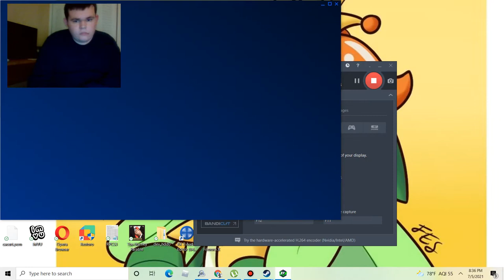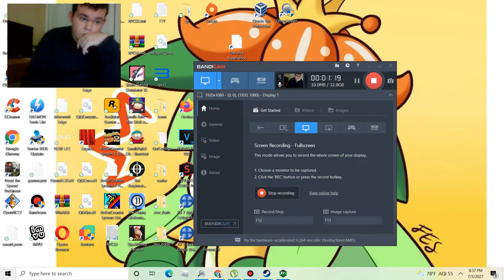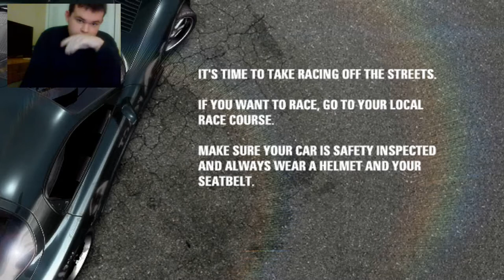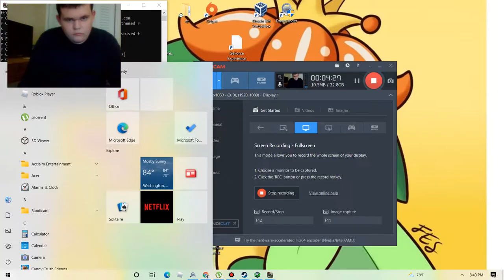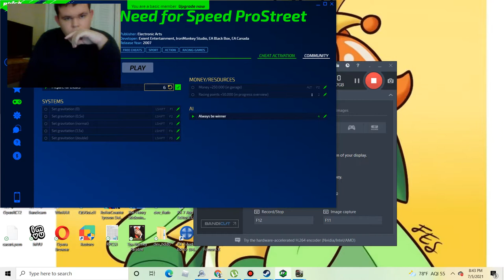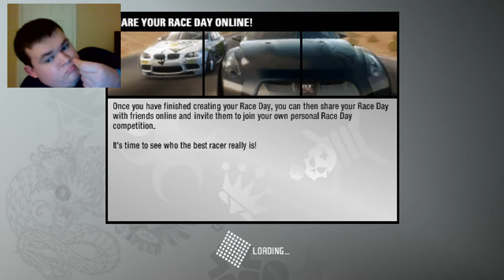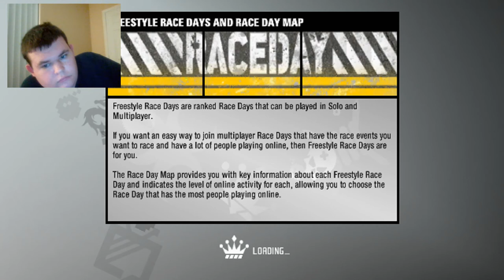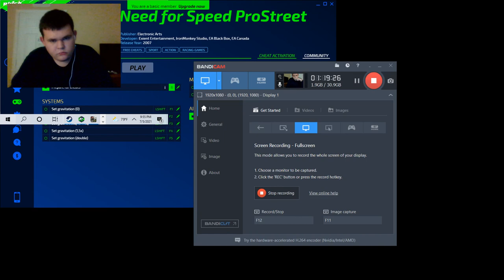i found a fix to the glitch i think| Need for speed prostreet #20